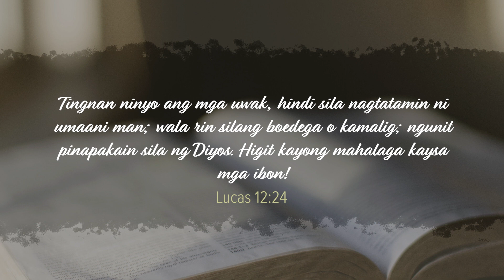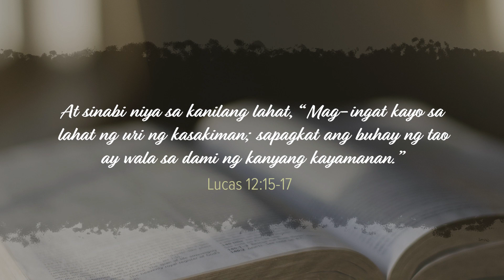CBN Asia | Struggling with Greed | Tanglaw Devotional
DO YOU DESIRE TO BECOME RICHER?

Having the desire to acquire more can be a good motivator to improve one’s present condition and to help us overcome poverty and complacency. But when that desire reaches to an unhealthy level, instead of being in a better standing, we may find ourselves struggling with greed.

So, be very careful with how you pursue your desires especially when it comes to material things. Remember, the love of money is the root of all kinds of evils (1 Timothy 6:10). Before you pursue your desires, seek first the Lord, His wise counsel, and His perfect ways. Tanglaw📖🌟

"Struggling with Greed" Timmy B. Yee